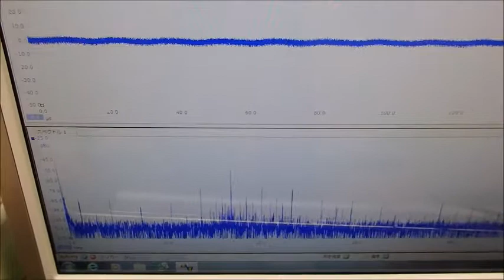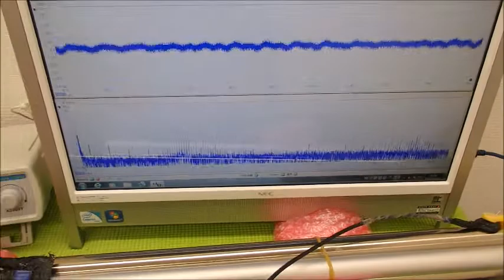超音波システム技術 Supersonic wave System technology